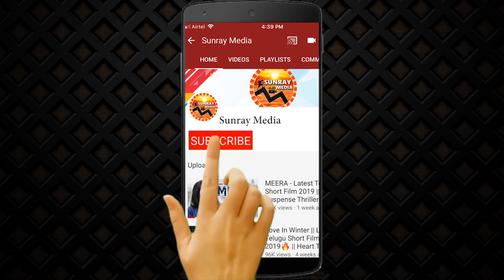Director Sukumar Shocking About Falaknuma Das Movie & Vishwak Sen || Sunray Media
Director Sukumar Shocking About Falaknuma Das Movie & Vishwak Sen || Falaknuma Das Movie || Sunray Media